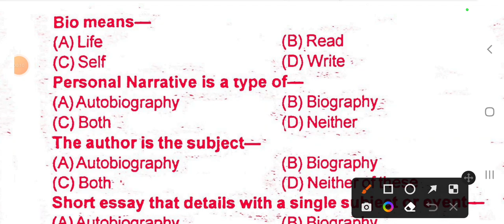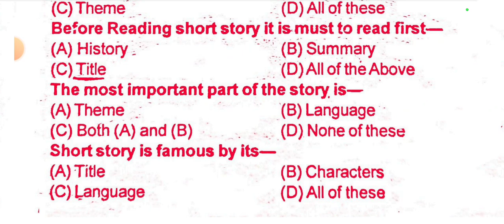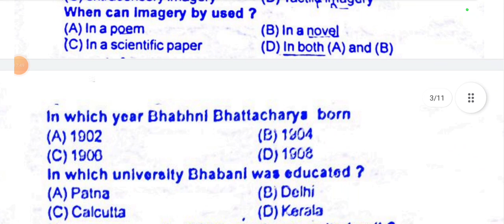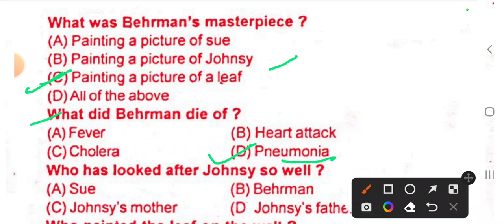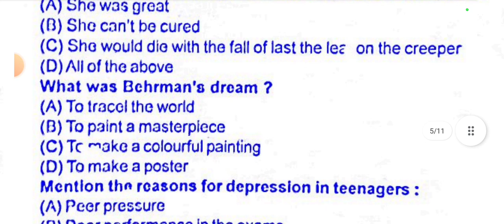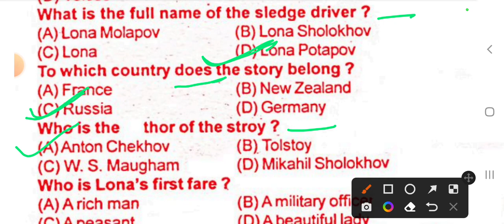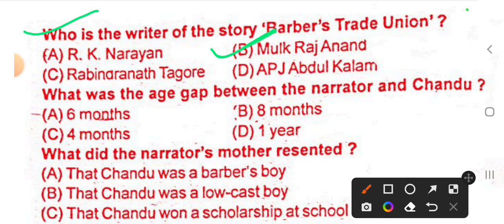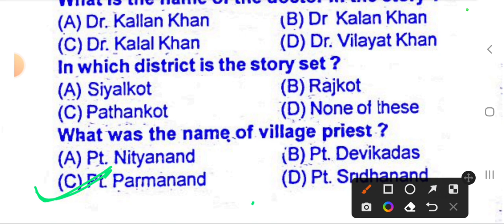B.A.1st Semester | English Literature | Solved Model Paper -2023 | Objective Model Paper | 100 mcqs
B. A. 1st Semester | English Literature | Solved Model Paper-2023  | Most imp Ques-Ans | Objective Model Paper of 2023

ba 1 semst English Literature-2023, solved model paper of English For b a 1st semester, ba 1st semester English ka paper 2023, Kasai aata hai ba 1 semst English ka paper, most imp Ques and answers of English For b a 1st semester, unsolved Paper of b a 1st semester English literature, Of Studies by Francis Bacon, Dream Children by Charles Lamb, The Lament by Anton Chekhov, contribution of Shri Aurobindo in Indian English writing, contribution of Rabindranath Tagore in Indian English writing, prose divise, prose style of Francis Bacon,B. A. Part-1 [1st Semester ] | English Literature |  Syllabus of 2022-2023
ba 1st semester English literature, English literature of b a 1st semester, solved Model paper of English For b a first semester 2022, Unsolved Paper of English For b a first semester, syllabus of English For b a first semester, contribution of Rabindranath Tagore in Indian English writing, contribution of Shri Aurobindo in Indian English writing, contribution of sarojini Naidu in Indian English writing, summary of Dream Children by Charles Lamb, kaise aata hai ba 1 semst English ka paper, most imp Ques and ans of English For b a first semester, summary of the story the Lament by Anton Chekhov, prose style of Francis Bacon, prose style of Joseph Adison, most imp MCQs of English For b a second first semester, short answers type questions of English For b a first semester, definition of point of view, summary of the barbers trade union, summary of the last leaf, dream children by Charles Lamb,Sir Roger at the Church by Joseph Adison,what is theme in literature, definition of tone, definition of mood